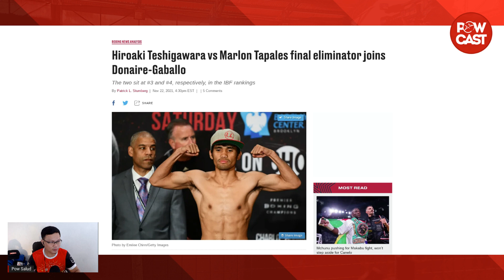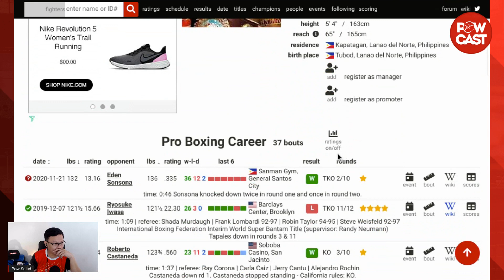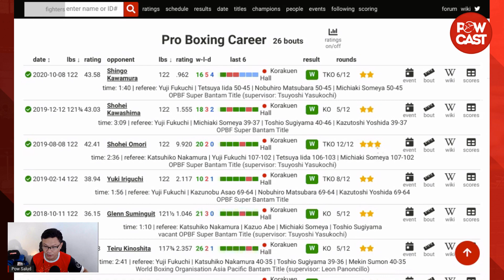Mahirap, Malakas ang hapon?! Marlon Tapales second chance sa Dec 11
Mahirap?! Marlon Tapales second chance sa Dec 11

inquiry(at)powcast.net